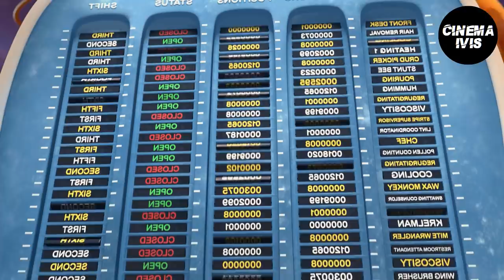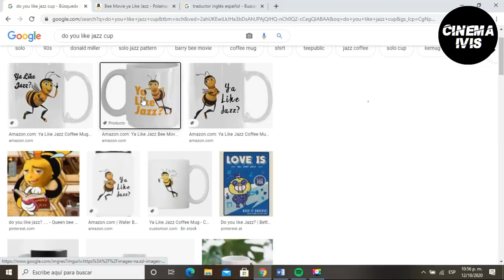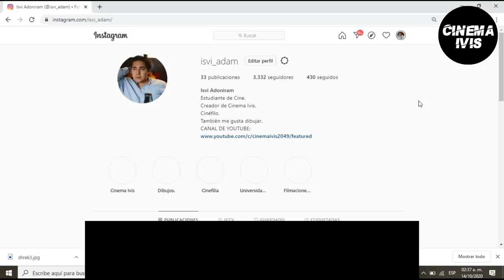BEE MOVIE es una pelicula muy bizarra.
¿Te gusta el jazz? Pues espero les guste este video.